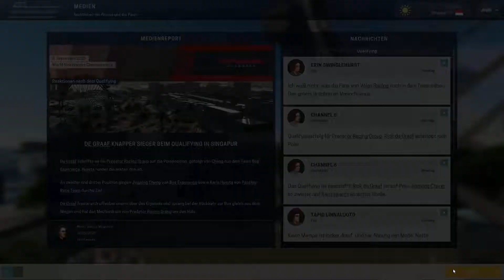De Graaf dominiert #412 -Motorsport Manager- [Deutsch]